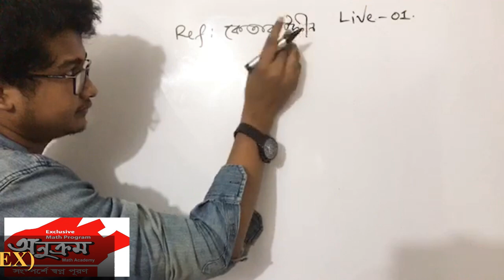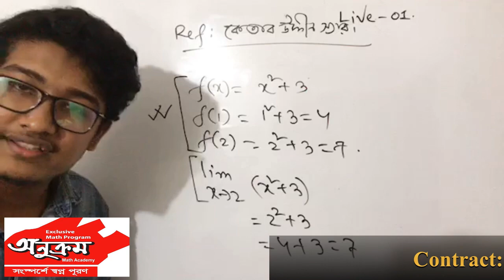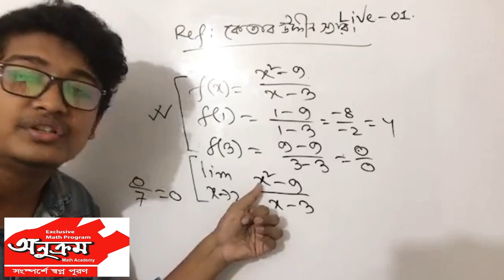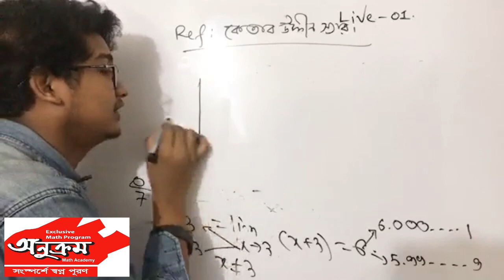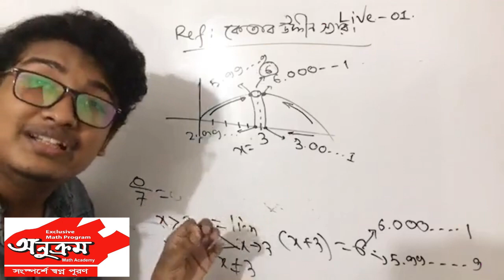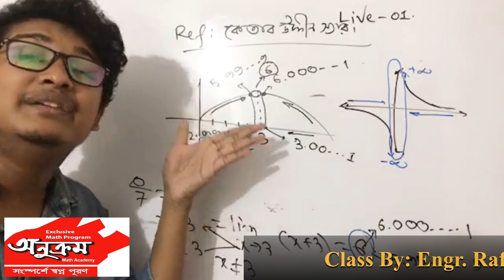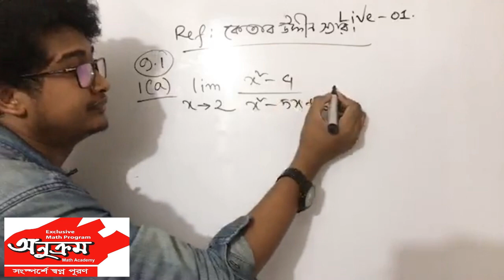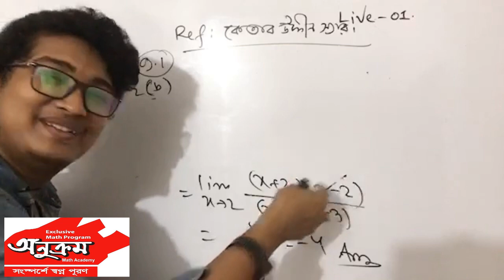Lec-1: লিমিট এর ব্যাসিক আলোচনাঃ(9.1) Basic of Limit(HSC Math 1st Paper); Ref: Book- Ketab Uddin Sir.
Video Title: Anukrom Math Academy ( অনুক্রম ম্যাথ একাডেমী)
Lecture: Limit (9.1)
Subject: Higher Math 1st Paper (উচ্চতর গণিত ১ম পত্র)
Topic: লিমিট এর ব্যাসিক আলোচনাঃ(9.1) Basic of Limit.
Class: HSC 1st Year.
Lecture by: Md. RafiquzZaman Rafi.
If you face any problem, than directly message rafi sir on Facebook or make a call to 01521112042 this number.